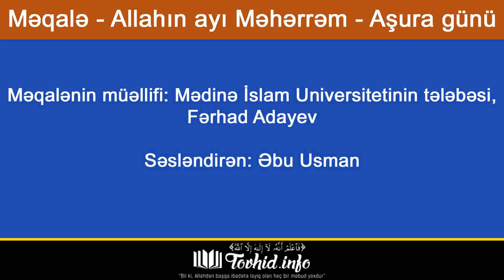Allahın ayı Məhərrəm. Aşura günü - Fərhad Adayev (səsli məqalə)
Səsləndirdi: Əbu Usman.